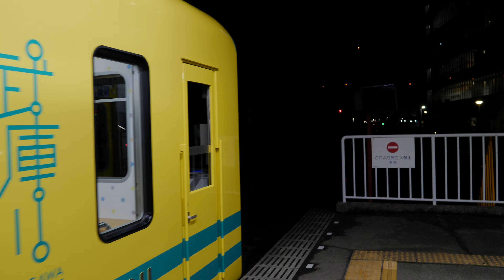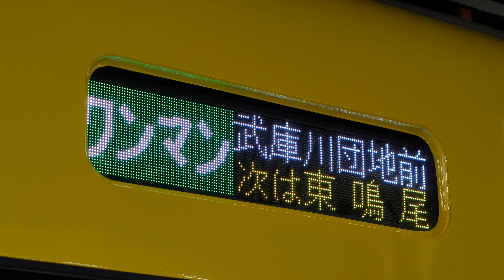阪神電車・武庫川線 なんでTORACO？武庫川線で3編成が見れた日（タイガース・トラッキー・TORACO）2021/12（4K UHD 60fps）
阪神電車・武庫川線　なんでTORACO？武庫川線で3編成が見れた日（タイガース・トラッキー・TORACO）2021/12（4K UHD 60fps）TORACOを見たときは仕事で疲れていたので「あれ、なんでTORACOが？おかしいな？記憶違いかな？ま、ええか・・・」と気にしなかったが、翌日動画ファイル見て確認しました。故障でもしたのかな？　※通常は2編成で運用しています。